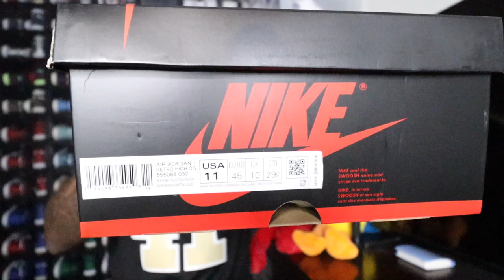AIR JORDAN 1 BLACK "METALLIC GOLD" AKA WHO DAT 1’s REVIEW & ON FEET + FIT GUIDE! THESE ARE FIRE!!!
Welcome to the Channel for another banger. Juice Gang 🧃💪🏾 back at it with another review for ya  head tops. It definitely feels like we get a Air Jordan 1 every month. But we have the Air Jordan 1 Metallic Golds aka The Who that 1s lol. You will definitely see alot of people wearing Saints gear. These were a must cop for me despite people calling them bricks but they originally releases In 2003 along with a mid 🤮, and I’m all for a classic shoe plus you can never go wrong with a Air Jordan 1. But these are fire I see resale going up in the future can’t go wrong with a black shoe especially in a 1. If you don’t have these Don’t Sleep!! Trust juice black jeans black tee 🔥🔥 and that’s some simple 🧃💯💪🏾

Sizing: True to Size

Release Date: 11/19/2020 exclusive to Yeezy Supply

Measurements & Sizing:
Height: 5’11
Weight:190
Waist:34/M
Shirt: M/L
Shoe: 10.5/11

Jeans 👖 : mnml

$Retrobag

Gamertag PS4: DeeLegend4192

✔️ Let’s Connect 🌐

Thanks for tuning in the channel to all my Juice Gang family & new members! Thank you as we on the race to 1K subs. before we reach that girl every like, comment counts and always share the videos so we can grown and turn up the channel! Thank you and Juice Gang it’s lit 🙏🏽 bless up.